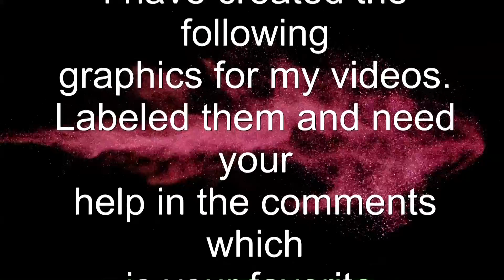Need your comment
This episode is multiple-choice, I need your preference as to which animation I should use.

Please comment on your choice below.